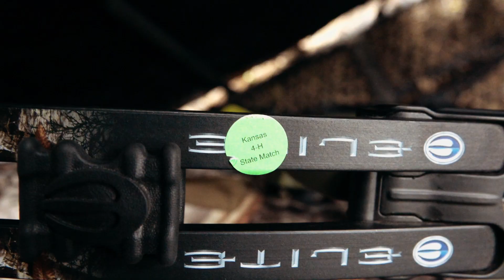Getting the Youth Involved In The Outdoors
Legends of the Outdoors Hall of Famer, Phillip Vanderpool, introduces two new kids to the Outdoors at Triple H Outfitters in Kansas.